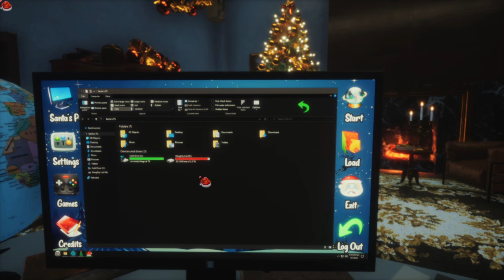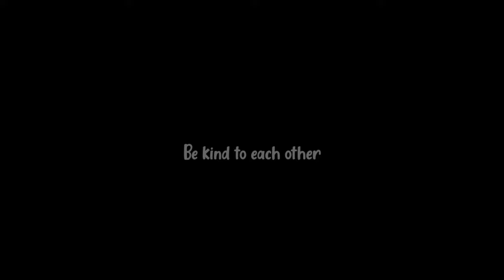Is This Wholesome Spoops?? | Operation: Polar Express (itch.io indie horror)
It’s a busy day at the North Pole. Santa’s elves are packing and wrapping presents, conveyor belts are steaming hot, candy and eggnog are pouring through ventilation shafts...! Production line is at its peak, while joy and laughter are filling and warming the cold northern air!

Meanwhile, Santa is going through his usual paper work routine, preparing to hop into his sleigh and deliver the joy of the Holy Christmas Spirit once again. But…!  Someone is approaching the Polar Express Factory and you guessed it… with the most evil plan to ruin and steal Christmas!

We now have a website and merch! You also also donate money via the home page to help us with purchasing games and new equipment.